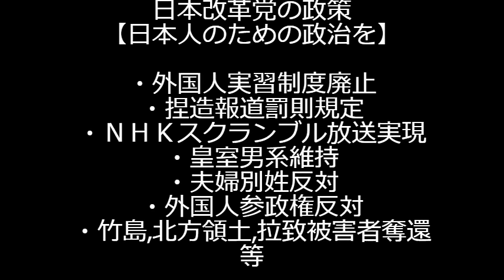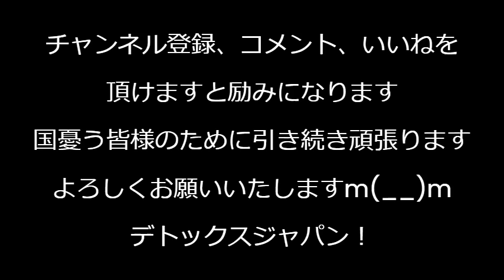世界男女平等ランキングで我が国は118位だが日本人女性の寿命は世界一だし女性が徴兵されると順位がハネ上がるのだからこの男女平等の国ほど「女性に過酷」240613